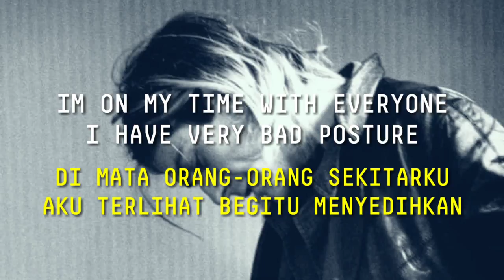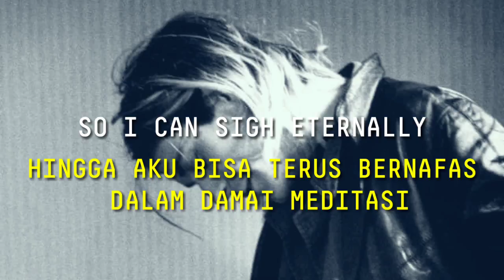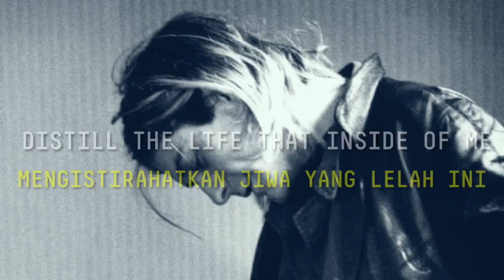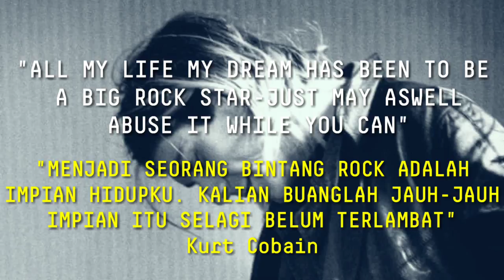PENNYROYAL TEA, NIRVANA TERJEMAH